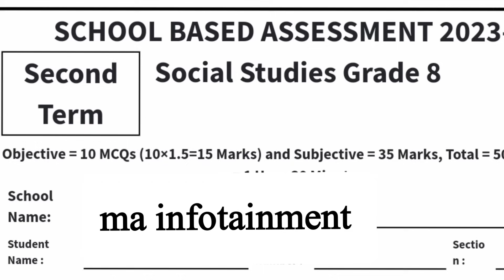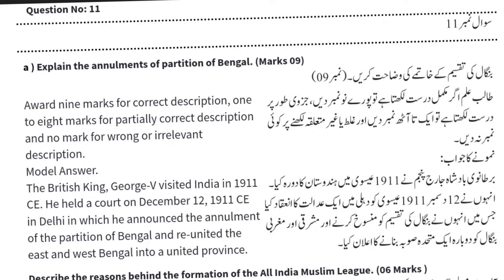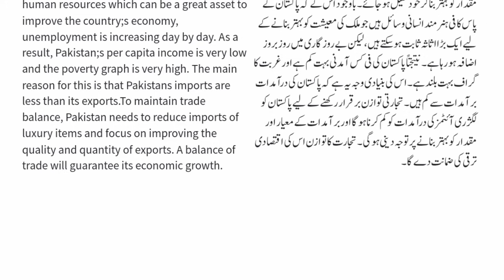Sba 8 Class geo history paper 2nd term 2023 Version 1 | Class 8th Social Studies sba 2nd term paper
I am a teacher.My qulification is M.sc zoology + M.ed. I always share educational learning videos about English and Urdu Essays,letter,stories,application,dialogue and signatures of diffrent names.Writing improvement tricks .

School based assessment papers of all classes.,board papers,video lectures of science books of all classes.Your support is important for me.I always motivate you in your study.You can also motivate me by subscribing my channel.

Sba 8 class geo history paper 2023 version 1
2nd Term School Based Assessment 2023 geo history 8th
Pec 8th class social studies original paper solution 2023
School based assessment 2023 grade 8 geo history social studies paper